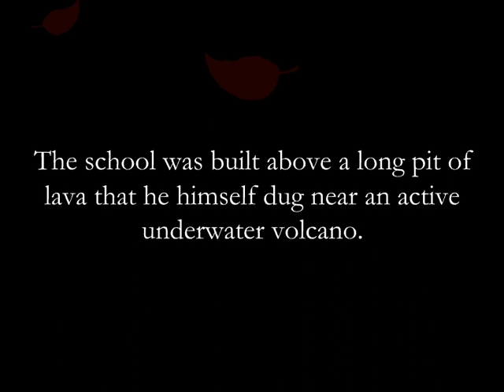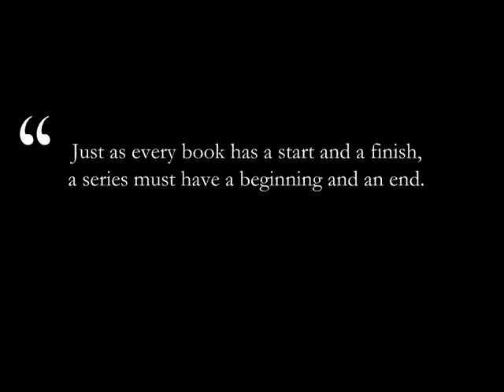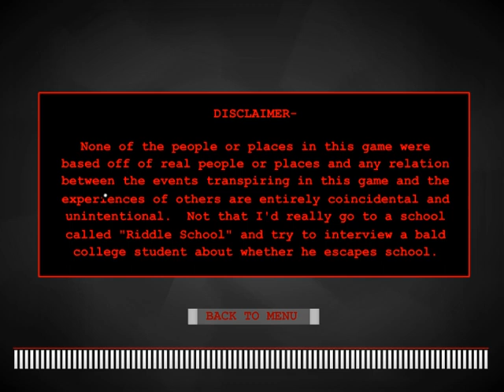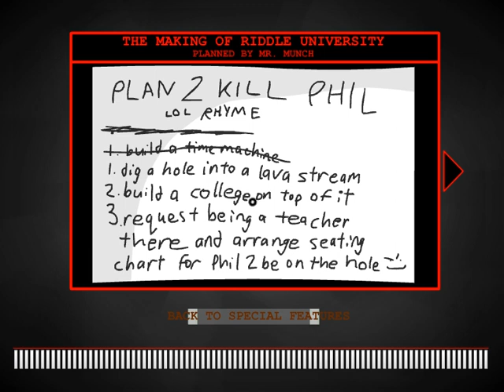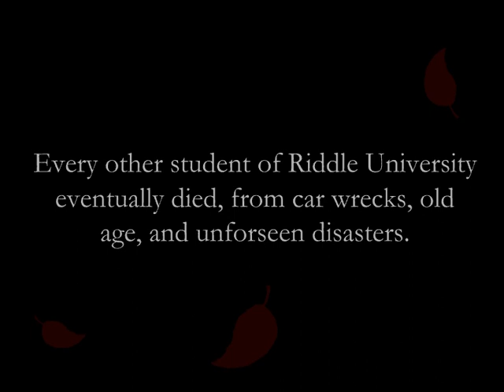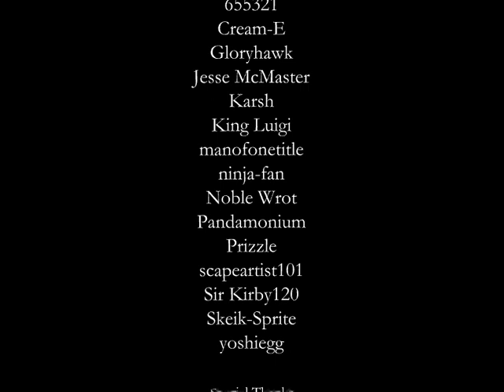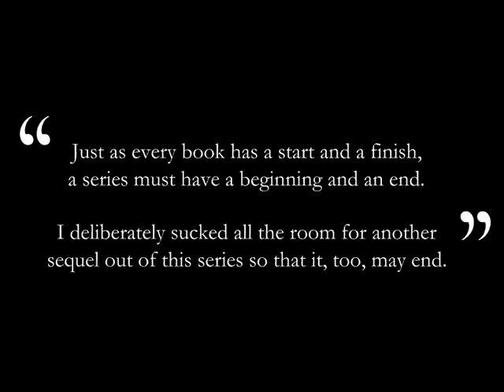riddle school 4 full game plus special features (read description)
This game was made by JonBro.  And this took me more time because I just of course has to take my time to read the special features.